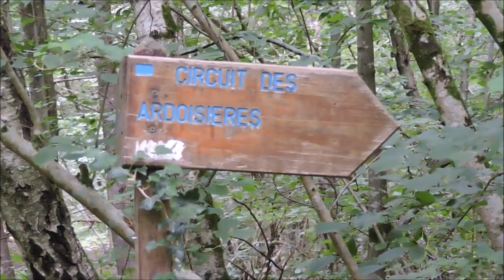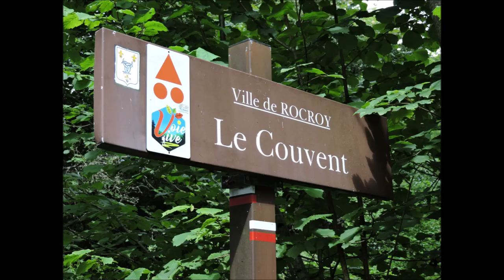2 Randos entre Rimogne et Rocroi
Deux randos, entre Rimogne et Rocroi, dans Les Ardennes, avec une pause casse-croûte chez Ô Pî d'la Voye à Nohan... Cela fait un bien fou !